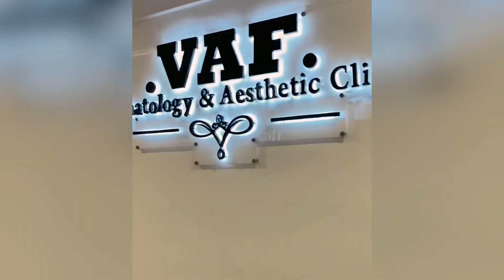VISIT KERJAAN di SURABAYA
Ga sengaja ngeliat anjing2 yg lucu dan beli pernak pernik christmas buat di pohon natal ❤️❤️

Shopee : Bellebelz Erik Handoko

God Bless U all, Bellebelz